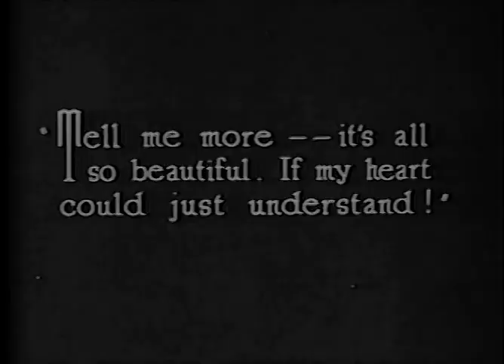The Sky Pilot 1921 - Colleen Moore, John Bowers (King Vidor) UPGRADE dvd, mp4